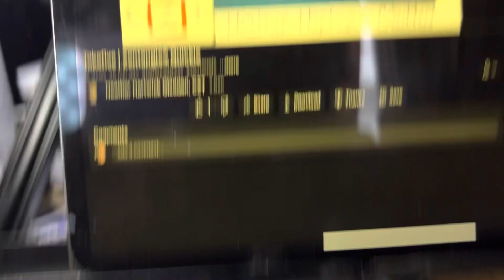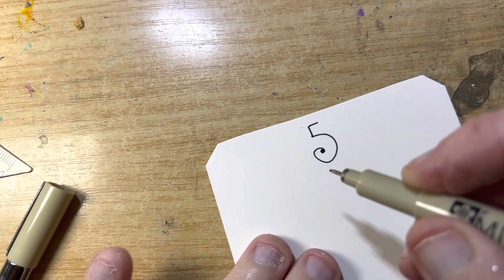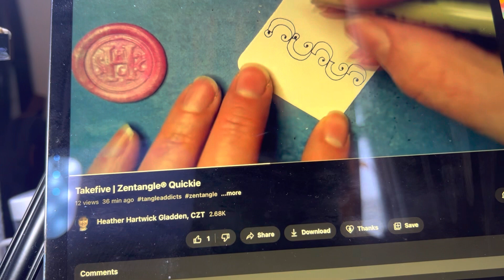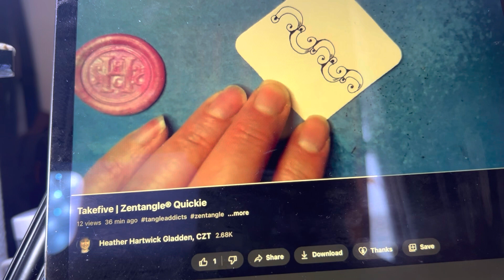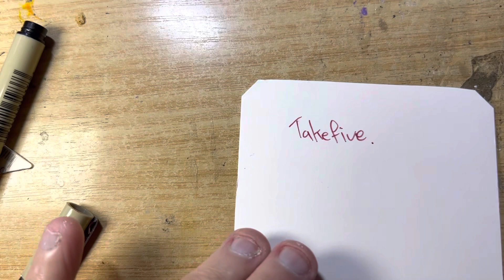Art by me Doodle time A draw along with Heather Hartwick Gladden CZT and me please subscribe